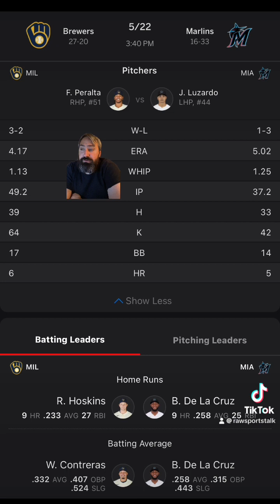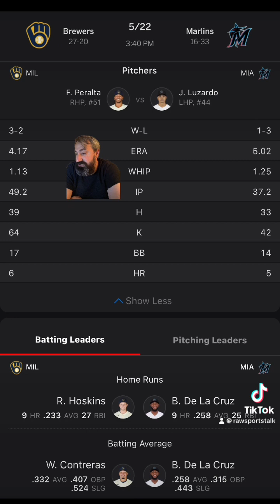Miami Marlins VS Milwaukee Brewers Free MLB Sports Betting Info 5/22/24